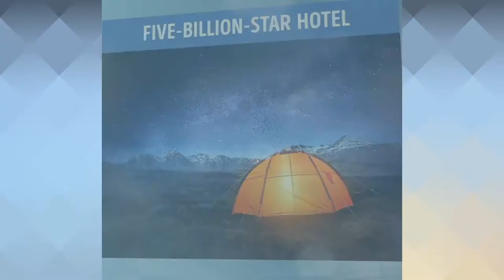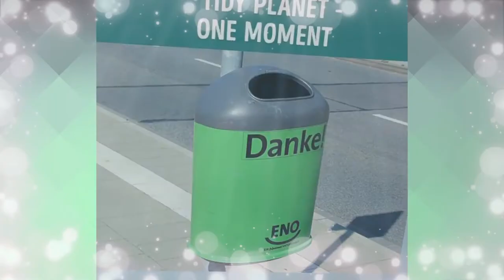9 Priceless Things that Wont Cost You a Penny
9 Priceless Things that Wont Cost You a Penny